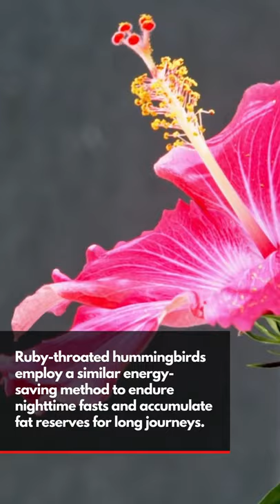Hummingbirds' extensive migrations are fueled by an energy saving tactic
Ruby-throated hummingbirds employ a similar energy-saving method to endure nighttime fasts and accumulate fat reserves for long journeys.

The findings corroborate a long-held notion among hummingbird biologists. Additionally, they shed new light on the rules by which birds decide whether to preserve energy or hoard fat.

The tiny ruby-throated hummingbirds are continually consuming sugary nectar to maintain the quick wing movements necessary for hovering.

To conserve energy during their nocturnal fasts, the birds can enter an energy-saving mode termed torpor, which involves decreasing their body temperature and significantly reducing their metabolism.